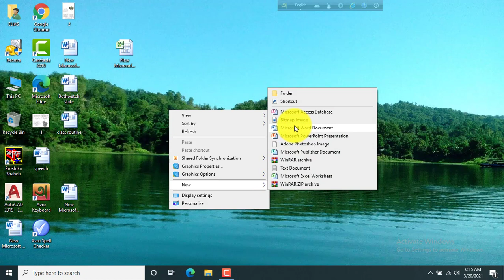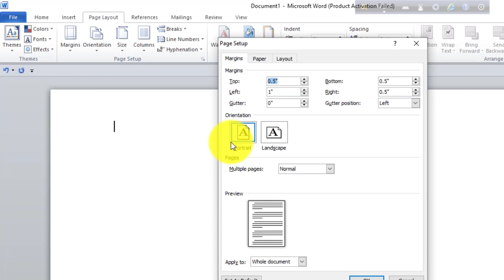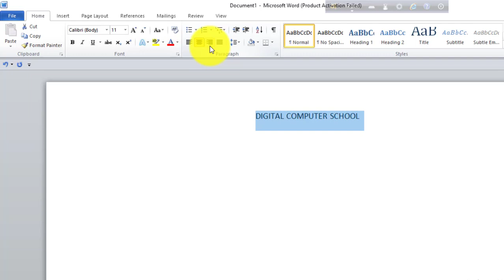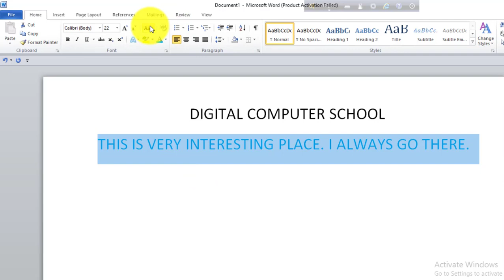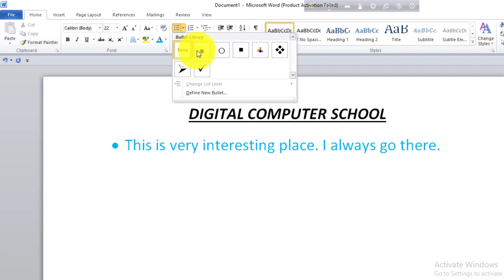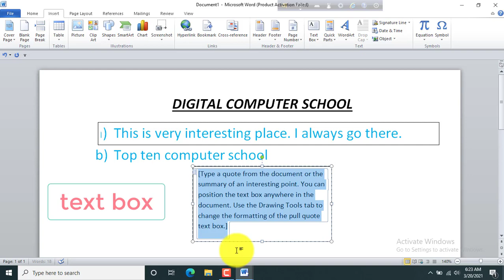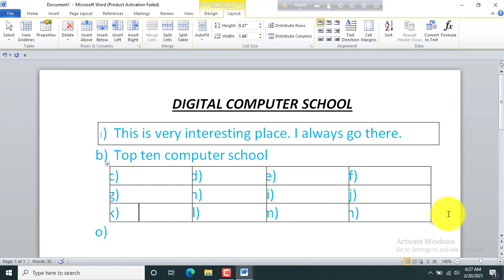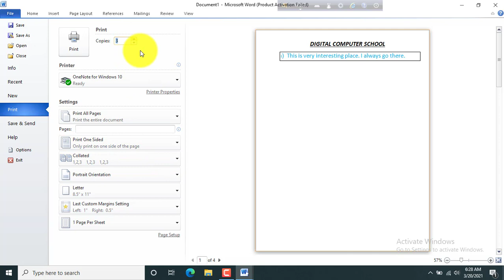MS WORD (FULL COURSE)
Md Elias hossain(full curse ms word).This is very important vidio those who learn ms word processing .I think this vidio you learn easily how to  work ms word. I describe all process.